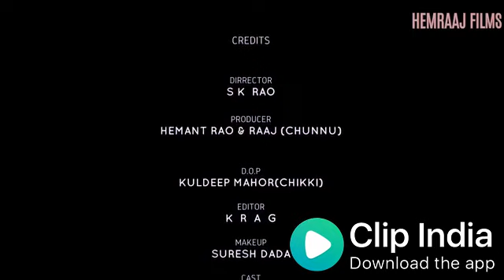Bhaiya ko aaj tak kisi ne i love you ni bola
Clip india